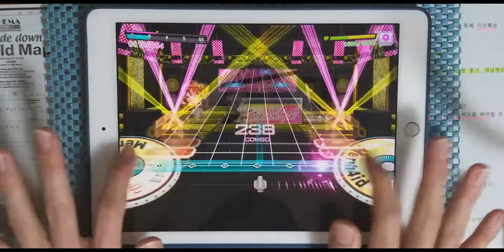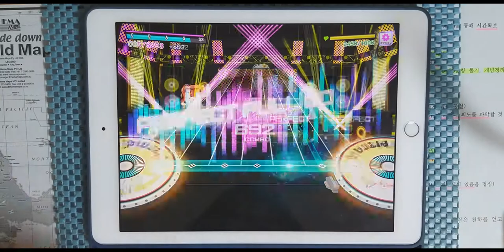【D4DJ Groovy Mix】round and round (EXPERT 12+) PFC [Hand Cam]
* 동영상 정보 *
- 게임 : D4DJ Groovy Mix(グルミク)
- 악곡 : round and round
- 유닛 : Merm4id
- 카테고리 : 오리지널
- 작사 : 都田和志 (미야코다 카즈시)
- 작곡 : 都田和志 (미야코다 카즈시)
- 편곡 : b4k(Ace Crew Entertainment)
- 채보 제작자 : Yamajet

* 라이브 설정 *
- 레인 설정
- 노트 설정
속도 : 9.2 크기 : 150%
- 판정 설정